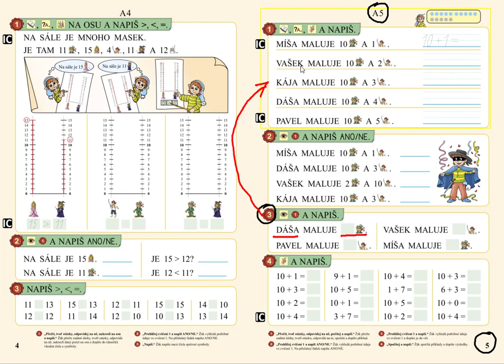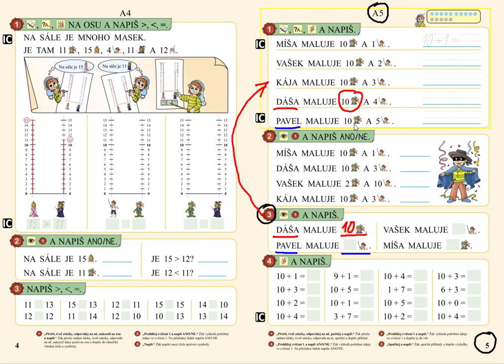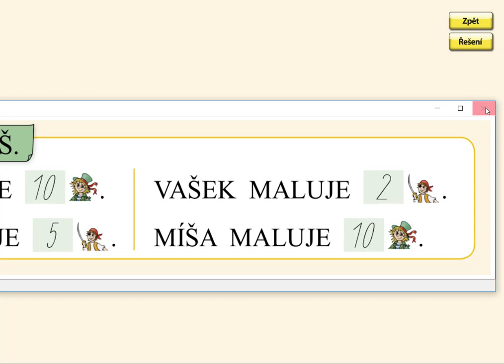Vyhledávání informací, MATÝSKOVA MATEMATIKA 3. DÍL - POČÍTÁME DO DVACETI, str. 5, cv.3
Použitá literatura: DOLEŽALOVÁ, A., B., NOVOTNÝ, M.,NOVÁK, F.: Matýskova matematika 3. díl - POČÍTÁME DODVACETI (aktualizované vydání 2018), NOVÁ ŠKOLA,s.r.o., Brno 2018, ISBN: 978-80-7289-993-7